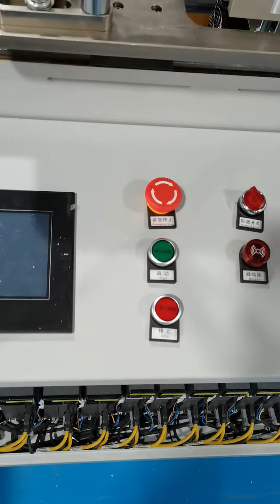全面高清总线KN95口罩机15 servo 4 step motors KN95 mask making machine 100-120pcs/min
全面高清总线KN95口罩机15 servo 4 step KN95, 100-120pcs/min, servo edge banding, servo nose bridge, servo ear loop welding